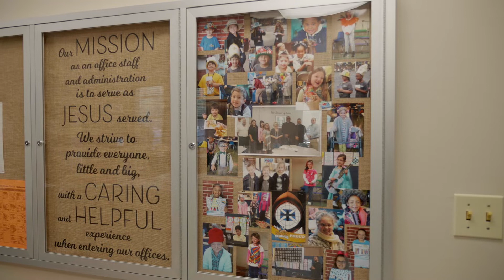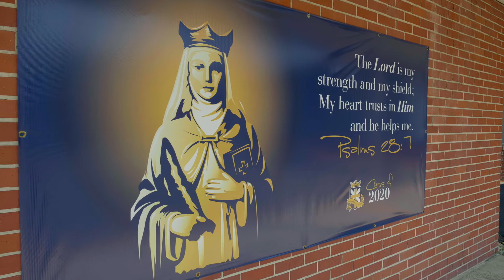St. Margaret Catholic School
After sixty-nine years of service, the impact to society of St. Margaret Catholic School of Lake Charles, Louisiana is immeasurable. With vision and commitment, the school influences the attitudes of its students, and those attitudes help to shape the actions which collectively define social life for the nation.

It is a coeducational parochial elementary school founded in 1949 under the direction of the Reverend George A. Bodin and the Marianites of the Holy Cross. Father Bodin, founding Pastor of St. Margaret Catholic Church, established in 1945 to serve South Lake Charles, was an able leader. South Lake Charles steadily expanded in population; thus, the Church and school also developed rapidly.

Under the present Principal Mrs. Wendy Wicke, St. Margaret Catholic School provides elementary education in an environment embracing Church, family, and community. In the Catholic tradition, the school strives to help its students achieve spiritual growth and academic excellence. St. Margaret Catholic School is dedicated to the spiritual, physical, and academic development of children through programs emphasizing religious education, basic academic skills, art computer, music, and physical education.

We were assigned to create a corporate video that centered around St. Margaret Catholic School giving a transparent overview to it's friendly nurturing environment as well as its affordability.

Thinking of using video to tell your brand story? Join the likes of St. Margaret Catholic School.

Like our work? Share the love by referring us.